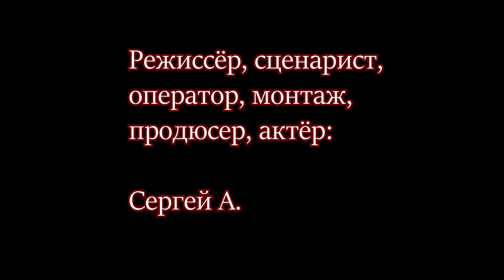Ужас старого парка / Horror of the ancient park (2020) [ENG SUB]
Сюжет: Главный герой отправляется погулять в Мадридском парке Ретиро, где сталкивается с чем-то совершенно иным.

Режиссёр: Сергей А.

Жанр: триллер, ужасы, мистика
Страна: Россия, Испания